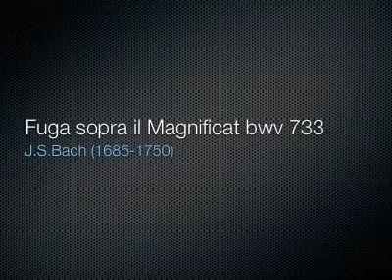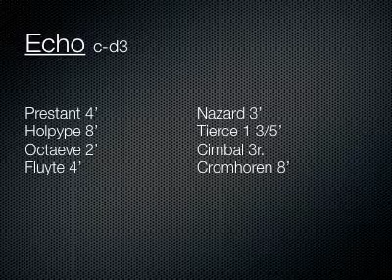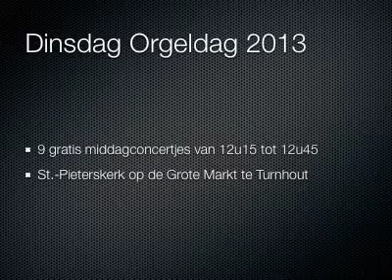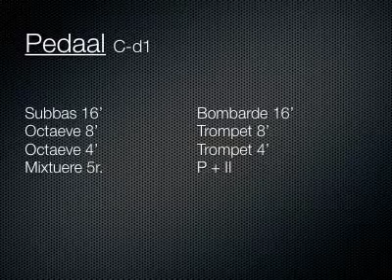16 07 2013 Luk Bastiaens - Fuga sopra il Magnificat bwv 733 (J.S.Bach)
live opname Dinsdag Orgeldag